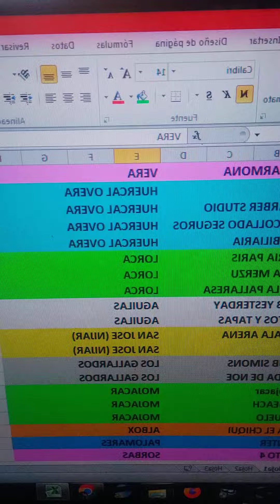Comienza la Venta de Tickets Solidarios Solifest 2023 - Festival Musical Solidario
Comienza la Venta de Tickets Solidarios de Solifest

Ya casi en marcha la VENTA DE TICKETS SOLIDARIOS.
Donativo de 5€ que irá a parar de modo integro a las 8 ASOCIACIONES Beneficiarias de éste evento.
ASTEA ( ALMERIA )
ASPRODALBA ( VERA )
APANDIS ( LORCA )
MI PRINCESA RETT ( LORCA )
ARGAR ( ALMERIA )
CENTRO LA ESPERANZA ( PULPI )
SUPER MARIO ( Niño de Vera )
PABLO IZQUIERDO ( Niño de Garrucha )

Solifest aunará música y zonas lúdicas varias para tratar de hacer una jornada de convivencia que sirva para recaudar fondos para esos niños.
Los tickets solidarios costarán 5e e irán de modo integro donado a niños, ya que los encargados de la gestión de barra asumirán los costos de  ( arroz y bebidas ) a cambio de la explotación de barra.
Además la barra ( GESDECOM y OCHENTAME ) sumarán un donativo de 1e en cada copa que se venda ese dia en barra.   Ejemplo si venden 1000 copas donarán 1000e .
Los tickets solidarios se podrán adquirir en más de 50 puntos de venta y además el propio dia del evento en puntos de venta de tickets gestionados por las propias asociaciones.
Lugar del Evento:   Garrucha ( Almeria )
Dia:  Sábado 1 de Julio
Zona desarrollo del festival:  Junto a Virgen del Carmen en Playa del pósito de Garrucha.

ATRACTIVOS VARIOS CONFIRMADOS:
- ARTISTAS
- DJS
- MERCADILLO ARTESANAL
- ZONA DULCE
- ZONA INFANTIL ( 150m de carpa repleta de Castillos Hinchables )
- ESPECTACULOS INFANTILES ( Cuentacuentos )
- ATRACTIVOS INFANTILES ( Pintacaras, Titiriteros )
- BARRAS con APERITIVOS Y RACIONES varias ( PLANCHA )
- CERVEZADA
- PAELLAS GIGANTES
- ZONA CASTILLO DE COCKTAILS
- TIENDA MERCHANDISING GNG
- STAND ASPRODALBA
- STAND 4X4 SERPAC ( TODOTERRENOS de COMPETICION )
- QUEDADA MOTERA , gestionada por TALLERES SERPAC
- PINTORES
- ARTESANOS
- STANDS varios